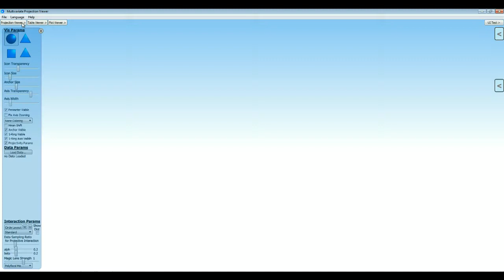ProjectionViewer Open Dataset (english)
Use this menu to open a dataset of your choice.